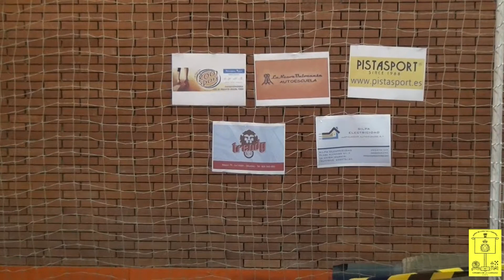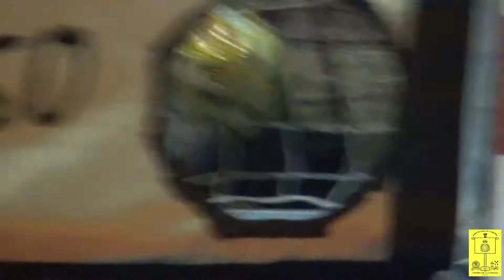Penalti-Punto 10 Edición - Banda de Cornetas y Tambores Virgen de la Caridad - La Unión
La banda de cornetas y tambores Virgen de la Caridad del municipio de La Unión, en el pabellón municipal, Ramón Solano Lozano  de La Unión.

Realizado, Organizado y creado por el director de esta banda, , José Antonio Martínez Rubio,  para que todos los jóvenes, tanto del municipio de La Unión, como de sus pedanías de Portmán y Roche como de cualquier municipio, pueda disfrutar de este concurso, de forma totalmente gratuita.

Comunicado íntegro de la Propia Banda de Cornetas y Tambores Virgen de la Caridad, incluyendo los nombres de los ganadores...

"La banda de cornetas y tambores Virgen de la Caridad del municipio de La Unión, realizó ayer día 27 de enero, la décima edición de su gran concurso Penalti – Puntos, siendo esta edición sin duda, la mejor y más novedosa de todas las realizadas hasta el momento.

Las novedades ya conocidas, como el mayor número de premios, el premio especial de la camiseta oficial del Pozo Murcia Fútbol Sala firmada por todos los jugadores del primer equipo, que el concurso sería grabado por primera vez en todas sus ediciones por el unionense Juanjo Carrillo de la web que por primera vez, el concurso se dividiría por categoría identificadas con pulseras de diferentes colores, se realizaría dentro del pabellón municipal de La Unión. Ayer pudimos desvelar el resto de novedades para mejorar y renovar el concurso, como los nuevos balones para realizar los lanzamientos, el nuevo precinto para acotar el perímetro de seguridad y de los lanzadores y la más importante, la rotulación de la nueva lona de la portería.

En las imágenes, podemos ver el transcurso del concurso Penalti – Puntos, así como a los ganadores de esta décima edición:

Alberto Esteban, como campeón de esta disputada edición, quien recibió la camiseta y máximo premio del concurso, de manos del director de esta banda y creador del concurso, José Antonio Martínez, ante la ausencia de quien donó la camiseta firmada, el jugador internacional juvenil del Pozo Murcia Fútbol Sala, Jesús Gambin, quien finalmente no pudo asistir al evento, tras encontrase en la provincia andaluza de Jaén, donde tenía que jugar un partido contra el Menguibar de Jaén, tras ser convocado por el Pozo Ciudad de Murcia de segunda división.

José Antonio Martínez entregó también el resto de premios, los cuales recayeron sobre Gabi Rodríguez, Damián Navarro y en la categoría más pequeña, sobre Carmen Fitero.

Por último, esta banda quiere felicitar a todos los premiados y en especial, quiere dar las gracias Ginés (conserje del pabellón) por su buen trato, así como a todos los participantes, seguidores, amigos y patrocinadores de esta decima edición del concurso Penalti – Puntos."